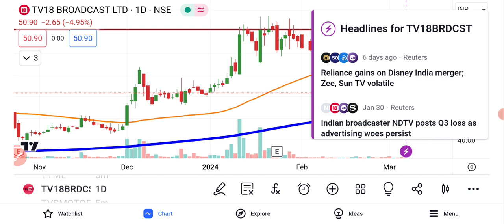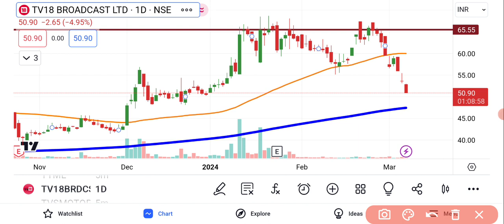TV18 Broadcast Share Latest News | TV 18 Share News | TV18 Broadcast Share Latest News Today